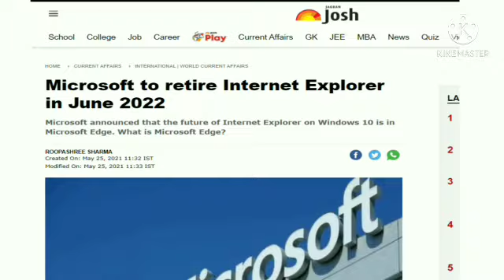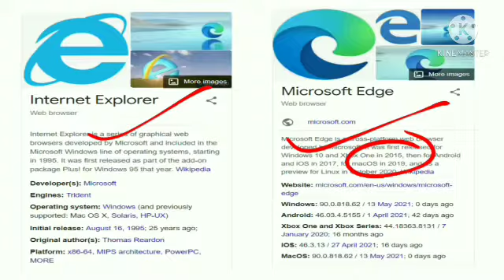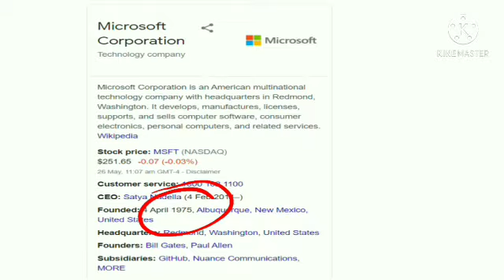Retirement of Internet Explorer | internet explorer discontinued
Hi Friends,
Microsoft on May 19, 2021, announced that the Internet Explorer 11 desktop browser will be retired on June 15, 2022

Microsoft is finally pulling the plug on its original Internet browser—the Internet Explorer. After a life cycle of over 25 years, the desktop application for Internet Explorer will be “retired" on 15 June 2022 and it will no longer receive support services from the company either. The company is encouraging users to shift to Microsoft Edge instead, which has legacy support for Internet Explorer-based websites built in.

Microsoft ने 19 मई, 2021 को घोषणा की कि Internet Explorer 11 डेस्कटॉप ब्राउज़र 15 जून, 2022 को बंद कर दिया जाएगा |
Microsoft अंततः अपने मूल इंटरनेट ब्राउज़र—इंटरनेट एक्सप्लोरर पर प्लग खींच रहा है। 25 से अधिक वर्षों के जीवन चक्र के बाद, इंटरनेट एक्सप्लोरर के लिए डेस्कटॉप एप्लिकेशन 15 जून 2022 को "सेवानिवृत्त" हो जाएगा और इसे अब कंपनी से समर्थन सेवाएं भी प्राप्त नहीं होंगी। कंपनी उपयोगकर्ताओं को इसके बजाय माइक्रोसॉफ्ट एज में स्थानांतरित करने के लिए प्रोत्साहित कर रही है, जो में निर्मित इंटरनेट एक्सप्लोरर-आधारित वेबसाइटों के लिए विरासती समर्थन है।